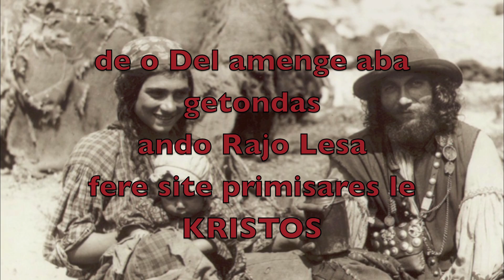Roman Lukac Le Romen naj phuf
halelujah